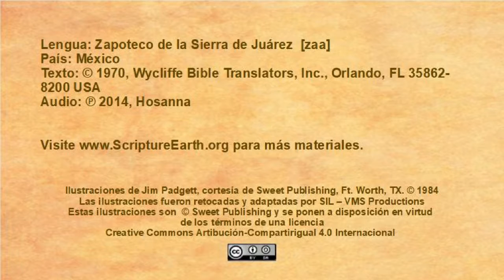Zapoteco de la Sierra Juárez - Un ángel anuncia el nacimiento de Jesús (Lucas 1.26-38) [zaa]